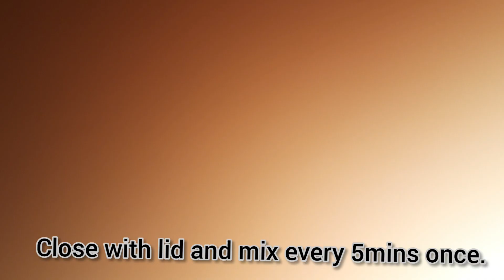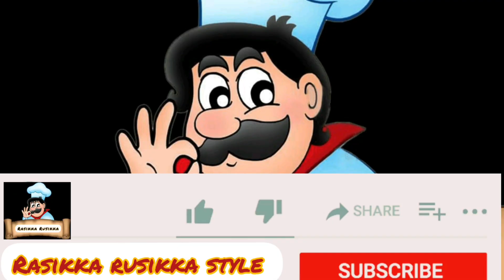பள்ளிபாளையம் சிக்கன்/ Erode special chicken recipe/ Rasikka Rusikka Style with English Subtitle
Erode special chicken fry
pallipalayam chicken
ingredients :
1. chicken
2. onion
3. Red chilli
4. coconut slices
5. curry leaves
6. coriander
7. mustered seed
8. oil